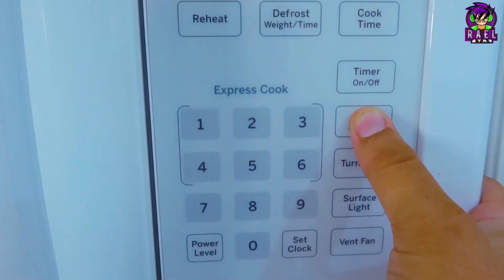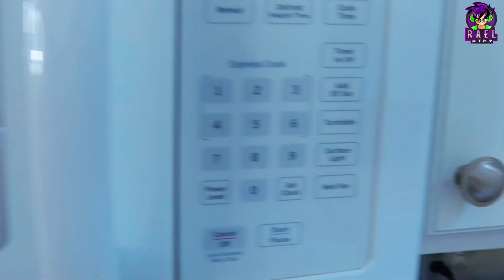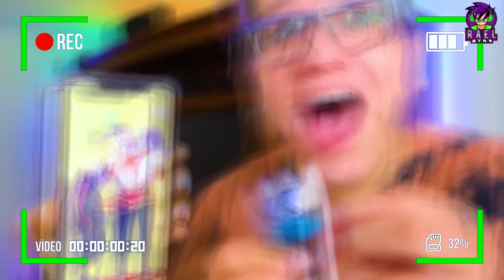PROBANDO TRUCOS RAROS DE TIKTOK! 😱 funcionan? | Rael Star 🚀